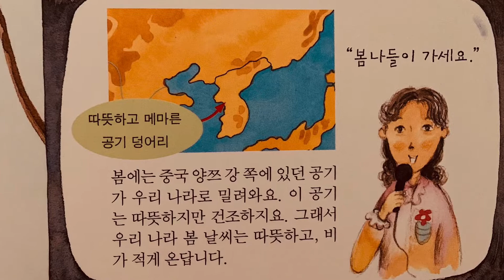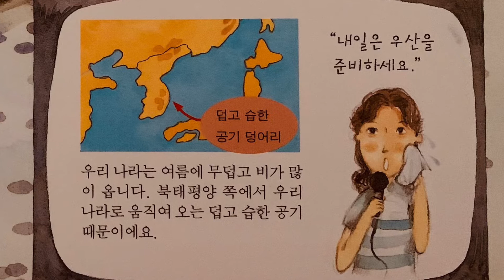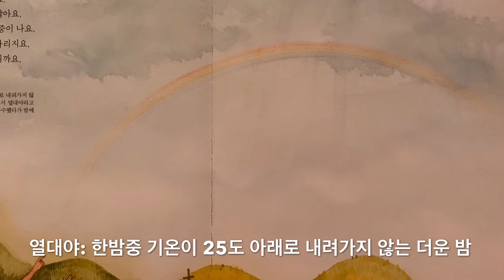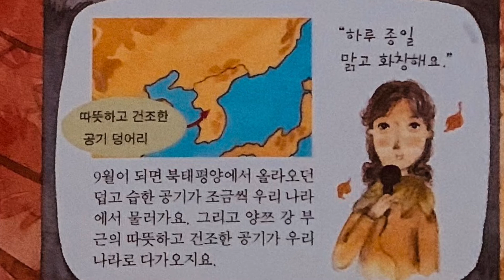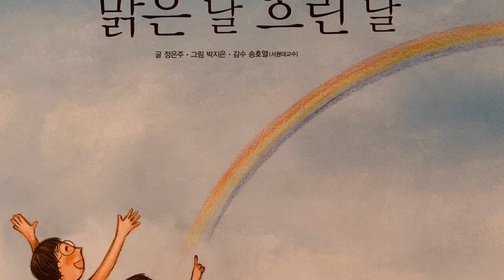[한글쌤과 함께하는]사회탐구- 한국의 사계절 | 동화책읽어주기|지식동화 |사계절과 날씨 | 날씨와 우리생활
[한글쌤과 함께하는] 사회탐구 - 한국의 사계절: 날씨는 왜 변하는걸까?

우리나라는 사계절의 변화가 아주 뚜렷하죠.
그럼 도대체 계절마다 날씨가 왜 다른걸까요?
그리고 날씨에 따라서 우리의 생활이 어떻게 달라지는 걸까요?
하늘에서 움직이는 공기와 물이
때론 큰 비와 거센 바람이 되어 피해를 주기도 하지만,
아름다운 사계절을 만들어준답니다.
그럼, 한국의 날씨 이야기!
한글쌤과 함께 하는 사회탐구, 시작해볼까요?

*도서정보
맑은날 흐린날
글: 정은주
그림: 박지은
출판사: 한국노벨
본 동화는 출판사에서 더이상 판매되지 않는 절판된 동화입니다.

한글자막이 필요하신 분은, 자막설정을 켜고 들어주세요.
감사합니다.